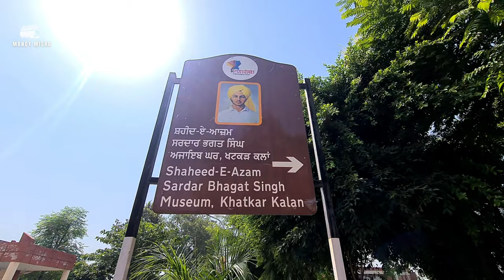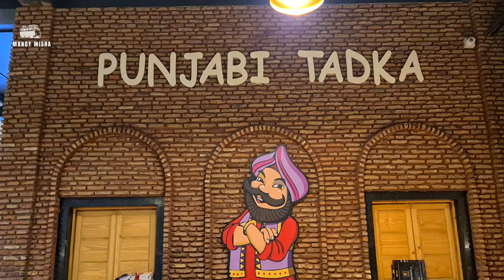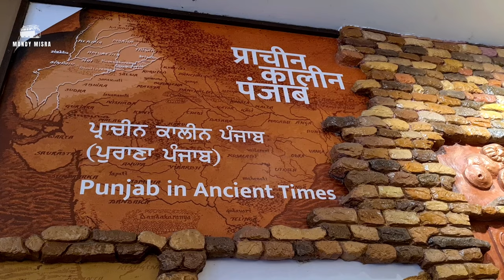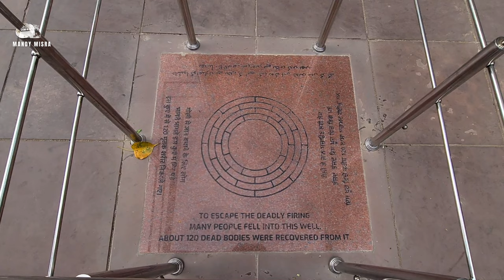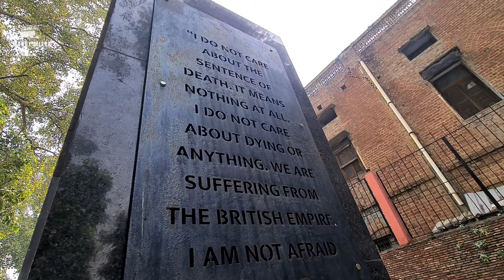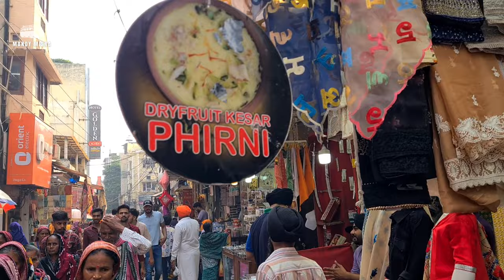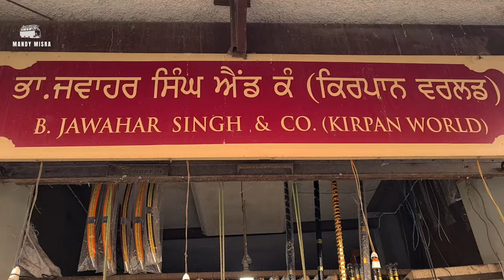Golden Temple Tour | Amritsar Tourist Places | Hotels, Budget, Food in Amritsar | Travel Guide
This video is a complete travel guide to Amritsar, Punjab, India. It covers everything you need to know to plan your trip, including:

Golden Temple Tour: The Golden Temple is the holiest Sikh shrine in the world, and a must-see for any visitor to Amritsar. In this video, we take you on a guided tour of the temple, and share tips on how to make the most of your visit. It also features the World's largest free community kitchen

Hotels and Transportation in Amritsar: Amritsar has a wide range of hotels to choose from, to suit all budgets. We have hotel room tour for you.

Amritsar City Tour and Tourist Places: There are many other things to see and do in Amritsar besides the Golden Temple. In this video, we take you on a city tour, and visit some of the most popular tourist attractions, including Jallianwala Bagh, the Wagah Border, Their is also Partition Museum, and Sadda da Pind

Punjabi Food and Amritsar Restaurant Recommendations: Amritsar is known for its delicious Punjabi food. Its a foodies heaven. In this video, we recommend Kesar da Dhaba, Rourkela Amritsar, Rang Punjab, in the city to try authentic Punjabi cuisine.

How to Make a Tour Plan to Amritsar: Amritsar is a relatively small city, so it is easy to get around
But your tour can get expensive if you are travelling with your family and want a hassel free trip. In this video, we suggest a tour plan that will help you make the most of your time in the city.

Travel Company - Etripto.in
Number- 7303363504